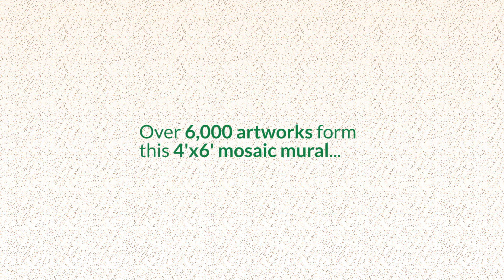JDRF Georgia 2014